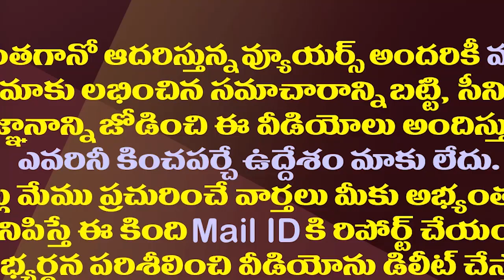ఇక చాలు నోరెత్తవద్దు..పార్టీ నేతలకు అచ్చెన్న ఆంక్షలు| Atchannaidu Given Shock To Own Party Leaders